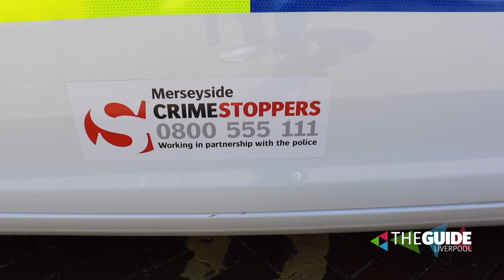Merseyside Police unveils it's Pride Car | The Guide Liverpool